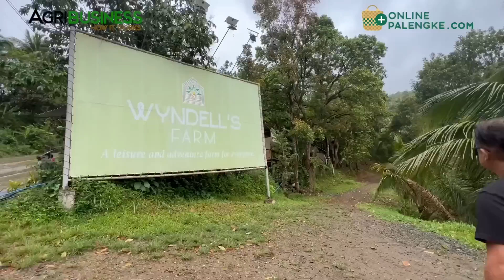Gusto mo ba magkaroon ng farm sa Tanay? Development para sa Wyndell’s Farm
Gusto mo ba magkaroon ng farm sa Tanay? AGRIBUSINESS MERCH | ONLINE PALENGKE. | WANT TO BE FEATURED? CONTACT Messenger: Buddy Gancenia, 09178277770 | Agribusiness How It Works. Instruct. Inspire. Succeed.